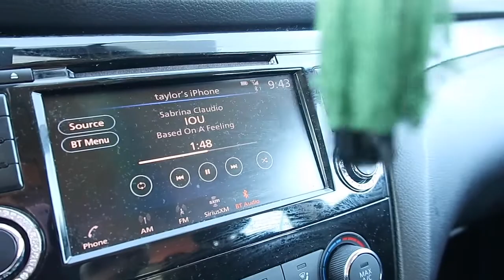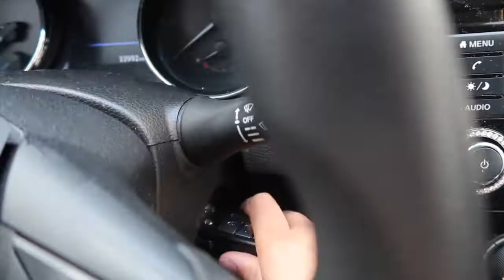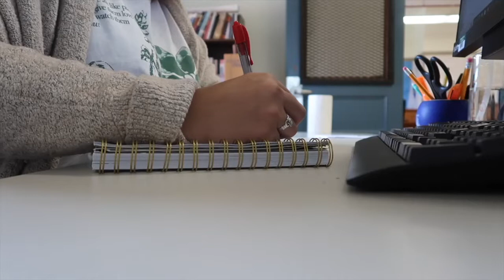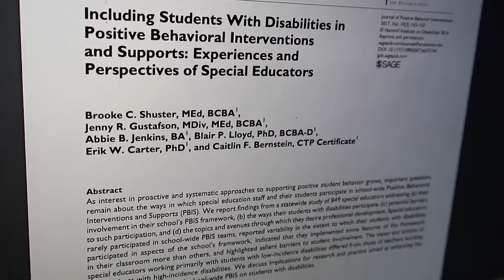vlogtober week 1 | adulting, trying fall flavors, new nails & more!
how is it already october? ill be doing vlogtober but with weekly vlogs! hope you enjoy this short and sweet vlog of getting my life together a little bit! don't forget to like, comment and subscribe🤍

age: 22
race: cape verdean and irish
vlog camera: canon g7xii
photography camera: canon rebel t6

chapters:
0:00-0:22 intro
0:23-4:32 morning 1
4:33-5:15 fall flavor 1
5:16-6:30 come to the gym with me
6:31-9:11 post workout & fall flavor 2
9:12-9:39 work montage
9:40-12:53 amazon haul, budget book, homework
12:54-3:12 fall nails
3:13-3:18 outro